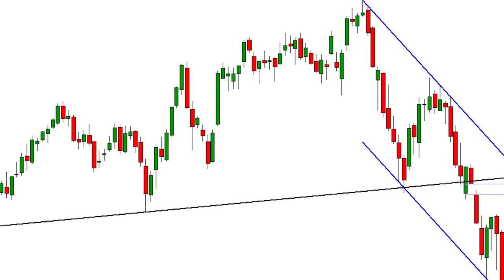Telefónica: decidida a atacar el hueco bajista semanal de principios de año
Dos de los títulos que mejor lo están haciendo en las últimas sesiones, aupando a nuestro Ibex 35, son Banco Santander y Telefónica. Los títulos de la operadora suben un 18% desde mínimos anuales mientras que la entidad cántabra lo haría en un 25%.